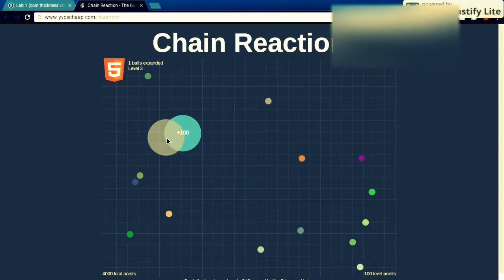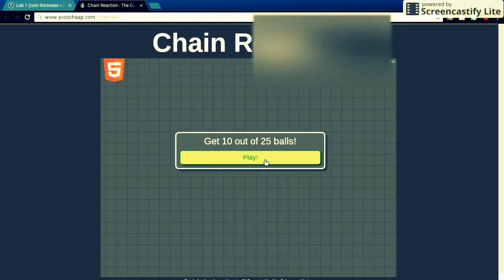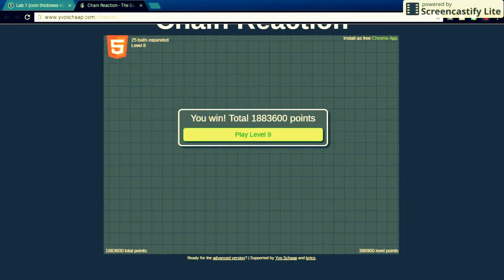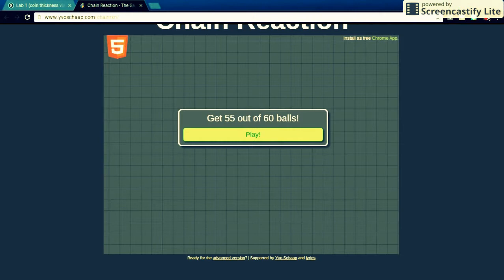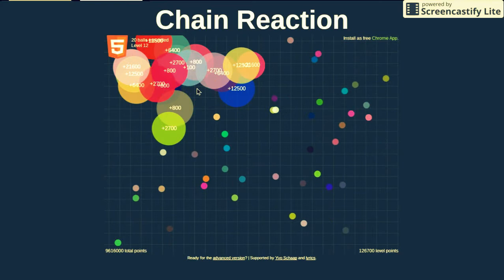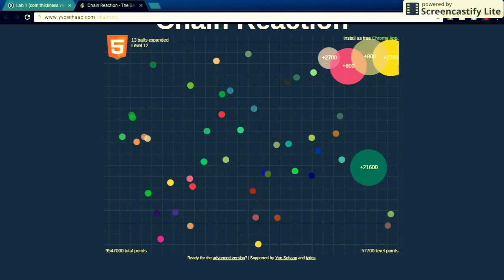chain reaction episode one